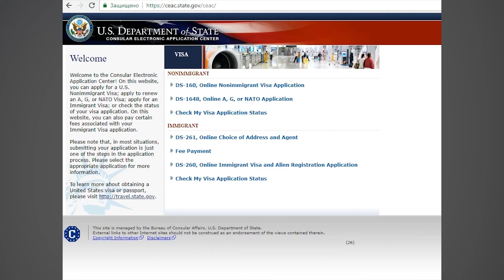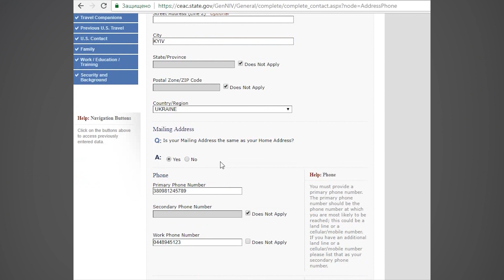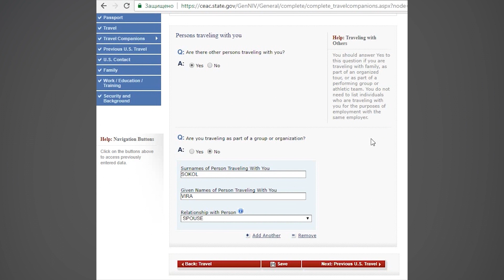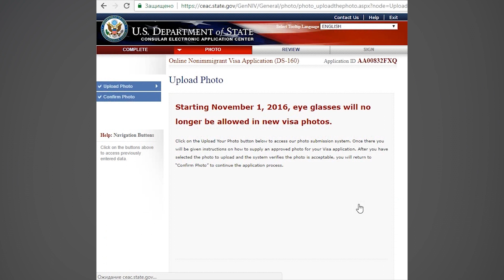ВИЗА В США 🇺🇸 | Как заполнить анкету на визу в США | Пошаговая инструкция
❗️ В анкете на визу в США есть существенные изменения, новые правила заполнения анкеты смотрите в видео

Иммиграционный центр ReLocate (в прошлом ТурПартнер)